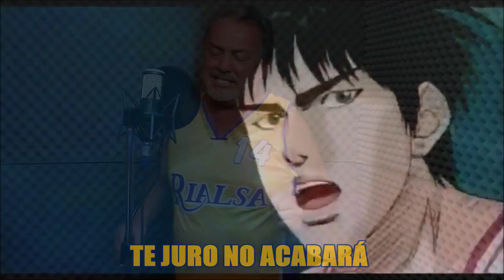Adrián Barba - Endless Chain (Slam Dunk) cover latino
Les comparto mi versión de una de las canciones de Slam Dunk llamada "Endless Chain"

Espero les guste mis ángeles, bendiciones.

"Endless Chain"
Intérprete, coros y adaptación: Adrián Barba
Instrumental: Omar1up
Edición de video: Leslye KT
Grabado y mezclado en AB Producciones
Intérprete original: BAAD
SLAM DUNK

◀️🔥AMAZON MUSIC